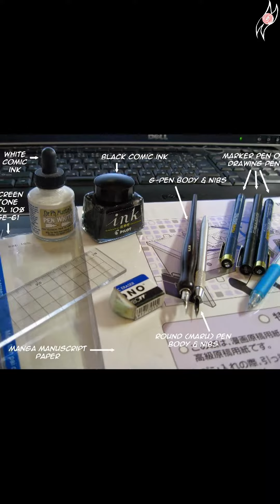quien es sui ishida ?